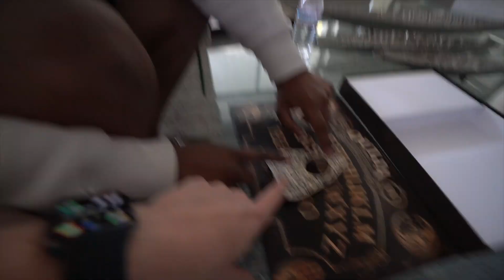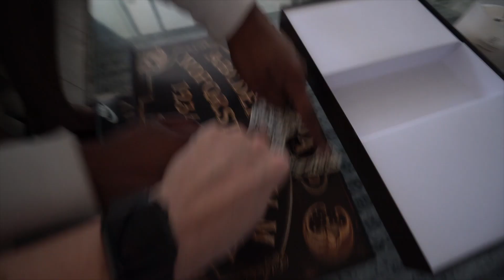HOW TO FIGHT OFF GHOSTS HAUNTING YOUR HOUSE!! (SCARY)